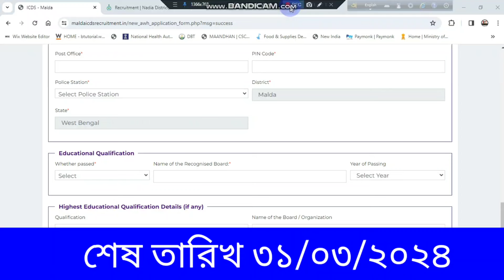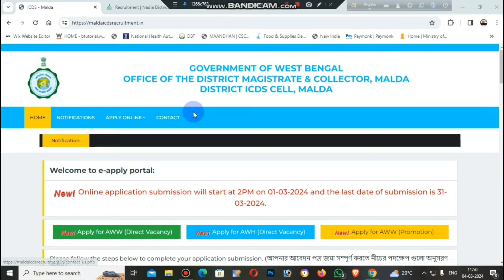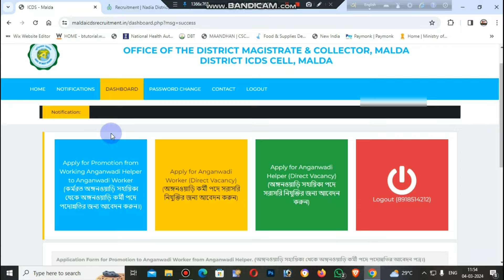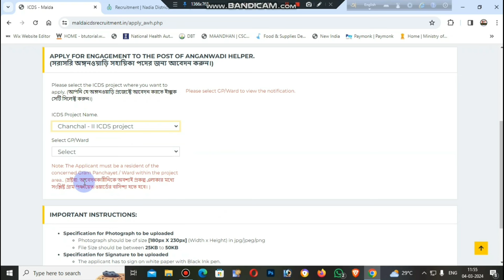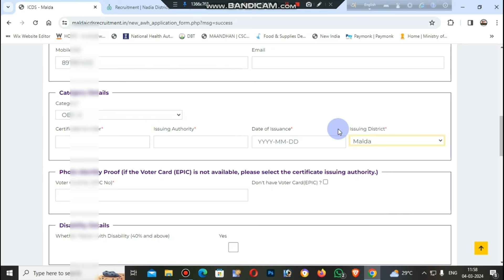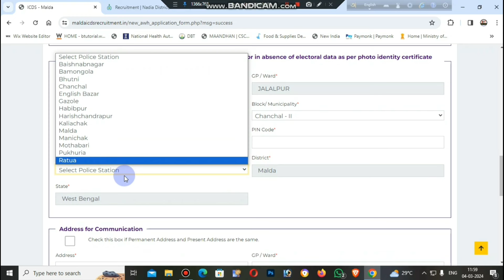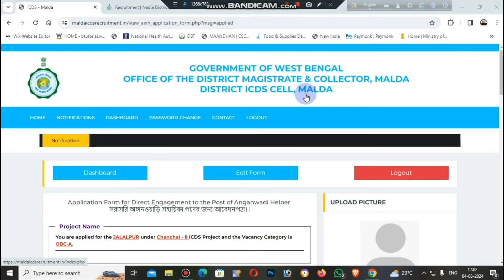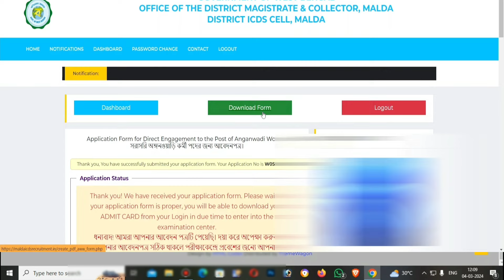WB ICDS online apply 2024। ICDS form fill up online 2024। wb ICDS recruitment 2024